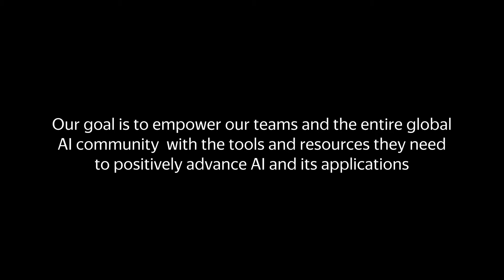Yandex AI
Yandex is driving innovation in AI and its everyday use. Our goal is to empower our teams and the entire global AI community with the tools and resources they need to positively advance AI and its applications.  Yandex started working on machine learning nearly two decades ago and first introduced it to search technologies in 2009. Today our core AI technologies include computer vision, speech, translation, NLP, and gradient boosting.  Combined, our fundamental and applied research, extensive data science education initiatives, and our full stack of AI technologies are advancing the field and helping shape the future with AI.